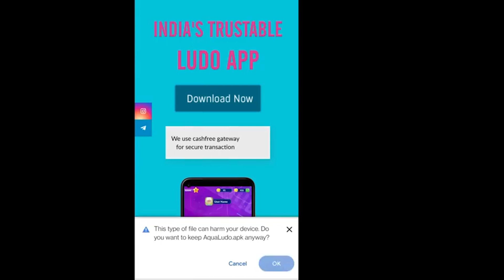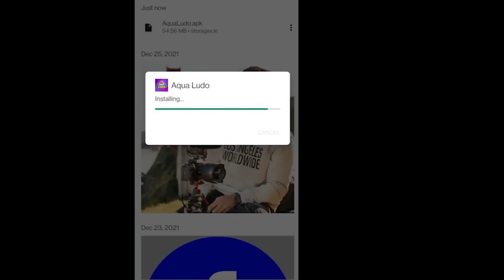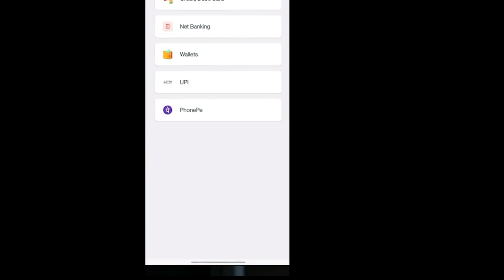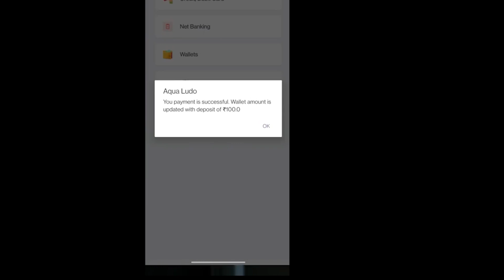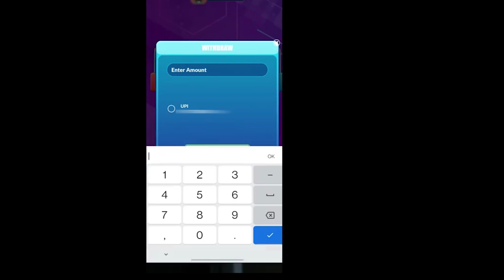Best Ludo Earning App To Day | Earn 500₹ Daily 2023 !! Without Investment !!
38PD3BHT

Earn 500₹ Daily || Best Ludo Earning App 2022 !! Without Investment !!

Beat earning app 2021 without investment